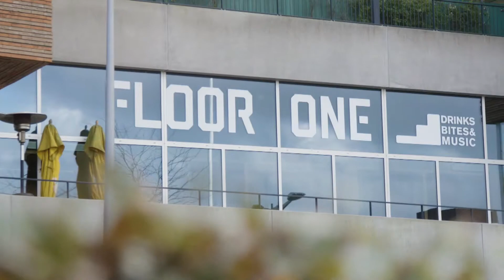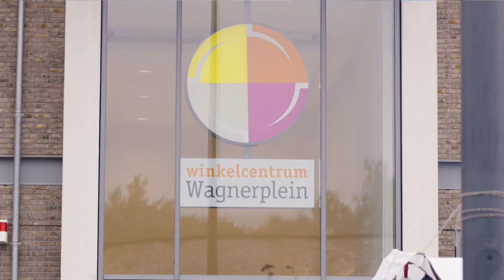PROVADA Live - BPD - Binnen 2 jaar een bouwstart voor 150 000 sociale huurwoningen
Om te werken aan de enorme woningopgave en meer betaalbare woningen te bouwen, gaan woningcorporaties binnen twee jaar starten met de bouw van 150.000 sociale en middeldure huurwoningen. Dat is goed nieuws, want het aanbod aan betaalbare woningen in Nederland is laag. Maar, hoe geven we langjarige samenwerkingen tussen gemeenten, woningcorporaties en projectontwikkelaars vorm zodat deze enorme bouwopgave een maatschappelijke succes wordt? Een live gesprek over knelpunten en kansen om deze opgave in versnelling te brengen, met Marja Appelman (Directeur Wonen Binnenlandse Zaken en Koninkrijksrelaties), Mohamed Baba (Bestuurder Haag Wonen), Annius Hoornstra (Voorzitter VVG bij VNG en Concerndirecteur Gemeente Zaanstad) en Desirée Uitzetter (Directeur Gebiedsontwikkeling BPD en Voorzitter Neprom).